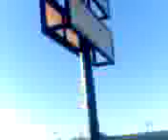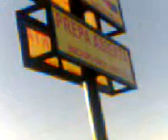En la kalle fuera de la escula monica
fura de la escuela